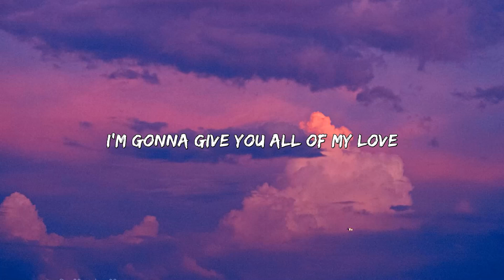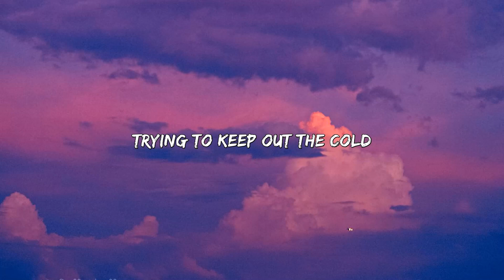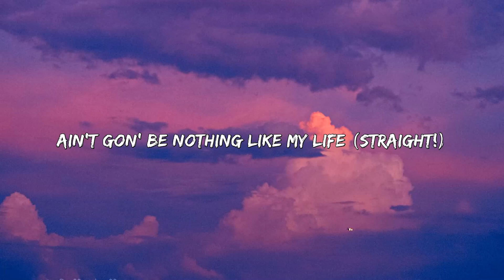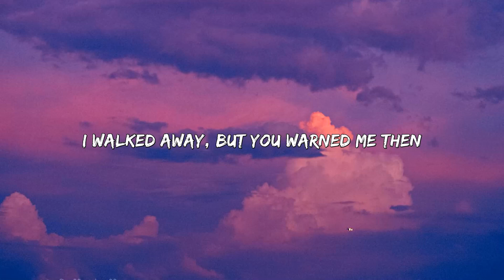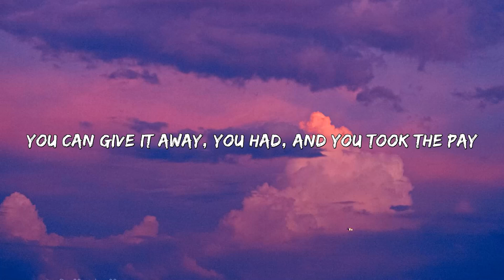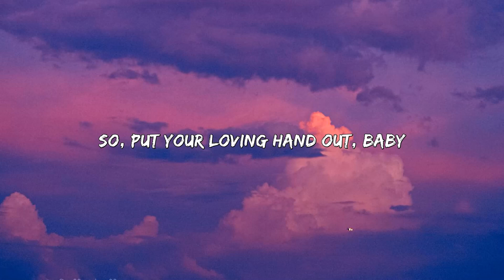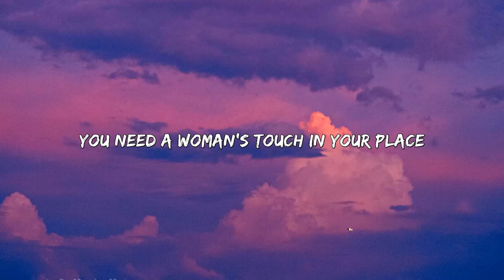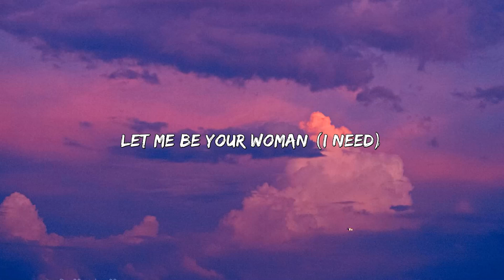Clean Bandit - Rockabye (Lyrics) feat. Sean Paul & Anne-Marie |Måneskin, Doja Cat, ...(Mix Lyrics)